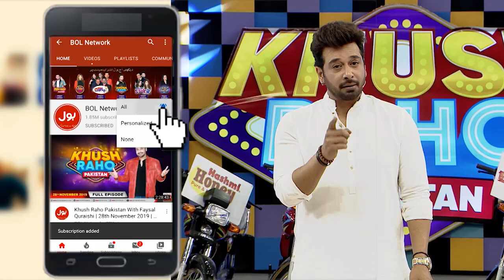Tairaan Aya Pori Tayari Kay Sath | Khush Raho Pakistan Season 9 | TikTokers Vs Pakistan Star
Tairaan Aya Pori Tayari Kay sath. Pakistan Stars Takkar Denay Ko Tayar

Tairaan Came With Full Preparation!. Pakistan Stars Ready To Hit!